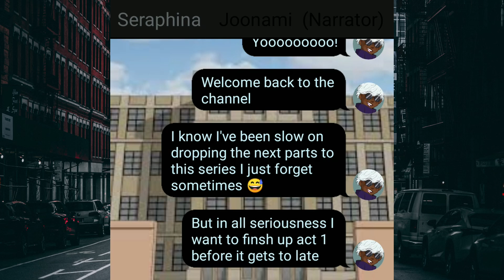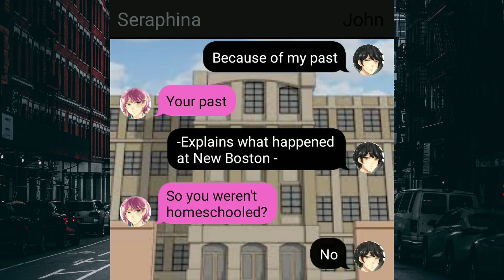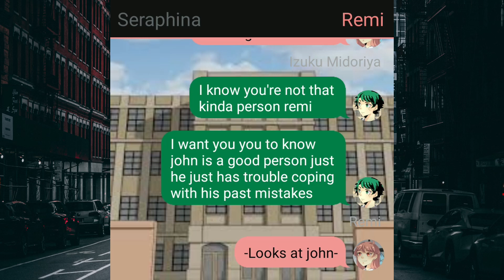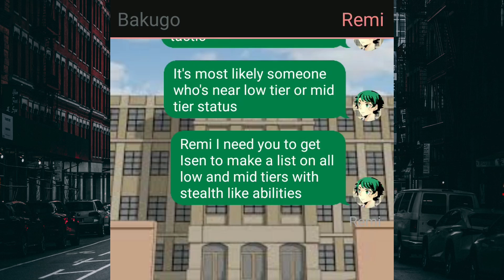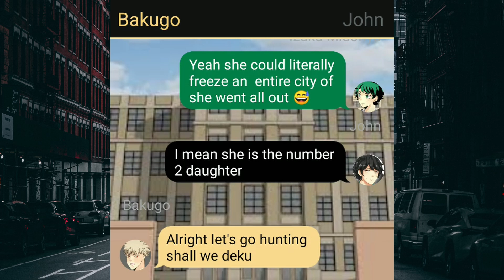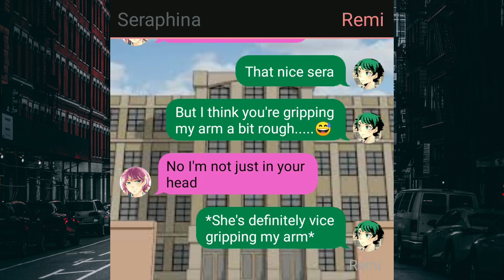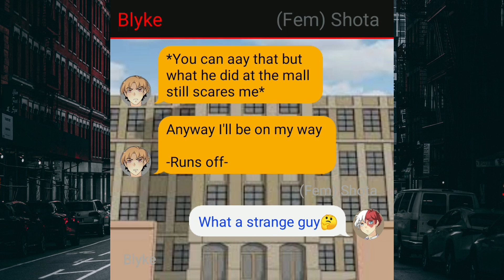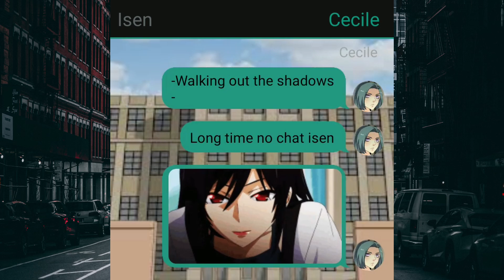Deku In Unordinary x MHA Part 35 Mr Nobody: MHA/BNHA Texting Stories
Deku In Unordinary x MHA Part 35 : MHA/BNHA Texting Stories